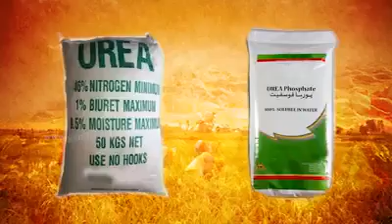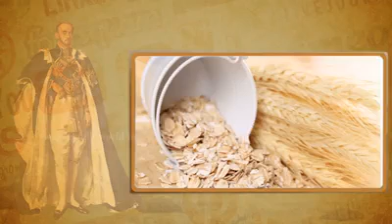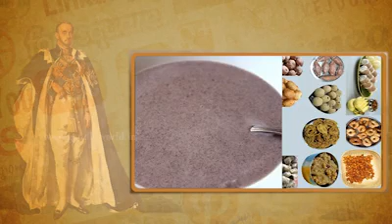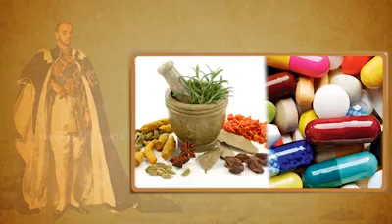தமிழக (தமிழனின்) வரலாற்றில் சில - Some of the histories of TAMILANS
Video from Pradeep Raju..👔..